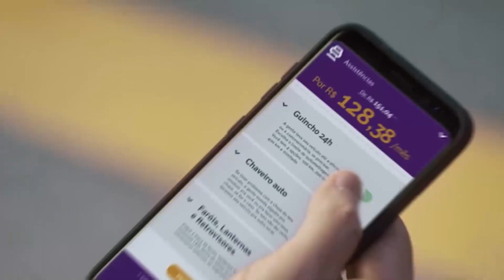De hexa a DJ no pódio: cinco motivos para ver o GP do México | GP às 10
A Fórmula1 entra na reta final do campeonato e chega ao México cheia de expectativa. Afinal, Lewis Hamilton tem a chance de fechar a disputa do título. Só que a etapa mexicana reservar muito mais. Portanto, o GP às 10 faz uma lista do que ficar de olho neste fim de semana MexicoGP 🇲🇽